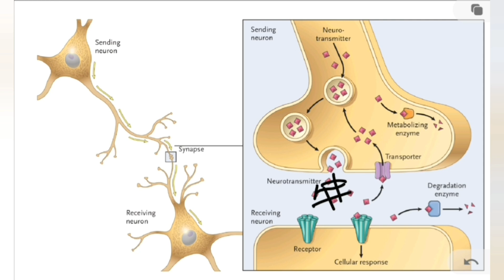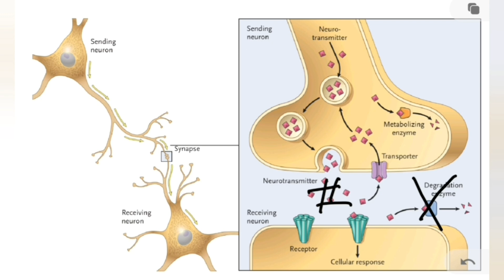Alzheimer prevention and treatment - مرض الزهايمر بالعربى - طرق الوقاية والعلاج (الجزء الثانى)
Research shows that you can reduce your risk of Alzheimer’s and other dementias through a combination of simple but effective lifestyle changes.
تشير الأبحاث إلى أنه يمكنك تقليل خطر الإصابة بمرض الزهايمر وبعض اخر من امراض الخرف من خلال مجموعة من التغييرات البسيطة ولكن الفعالة في نمط الحياة.

- لمشاهدة الجزء الاول من مرض الزهايمر (ماهو وماهى اسبابه وما هى الاعرا ض المصاحبة):
Alzheimer disease ( symptoms - causes ) , what are tangles,  plaques, amyloid precursor proteins and sectratases ?